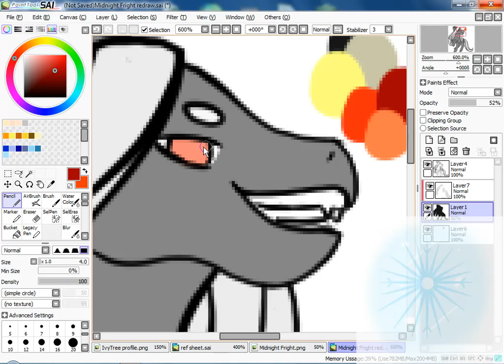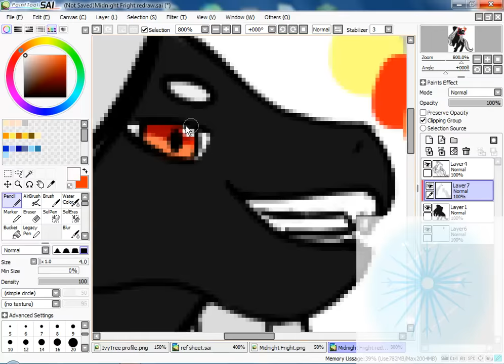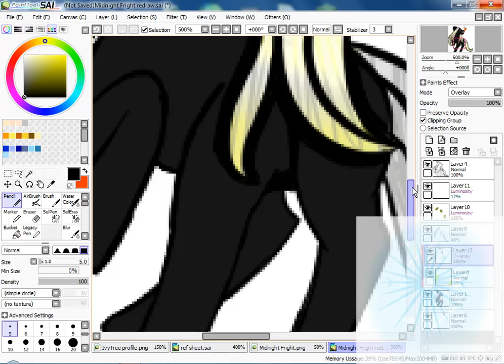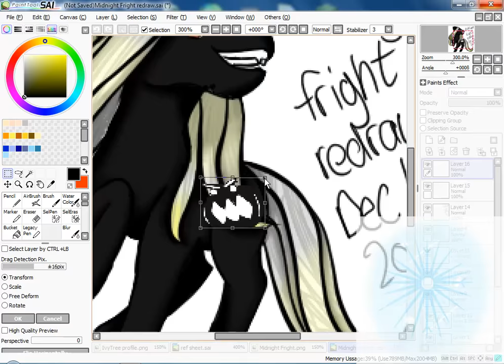midnight fright redraw speedpaint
Sooooo, its been a while since the last Midnight Fright speedpaint and I felt like it deserved a redraw because my whole art style changed since then. i really like this one better...

p.s yes, i did forget her cutie-mark til the very end...